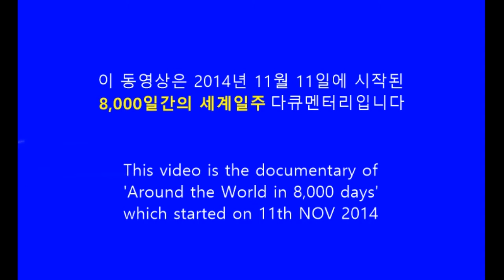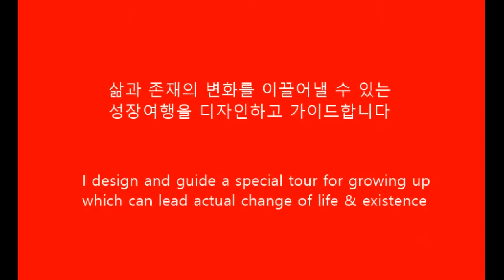11/3 삔이 나를 위해 만든 게 커리 Phin cooked crab curry for me